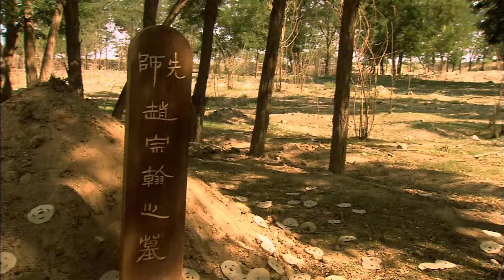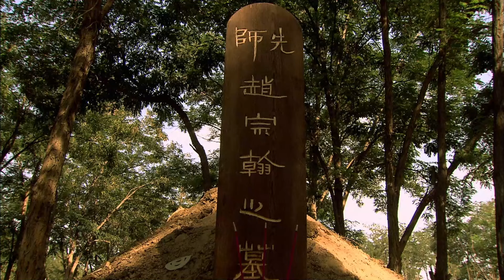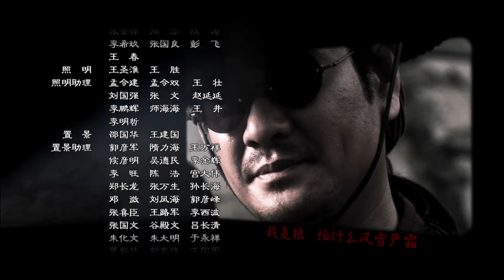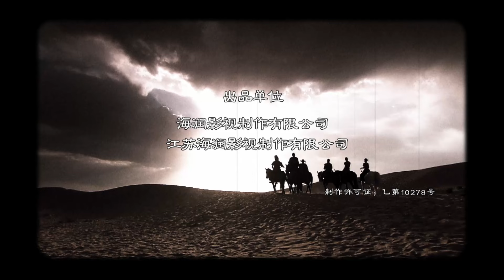【ENG SUB】雪狼谷20丨镖局新掌门遭汉奸陷害被逐出师门，与土匪头子一起成为赏金杀手，“狼性抗日”打得日寇骑兵望风而逃！